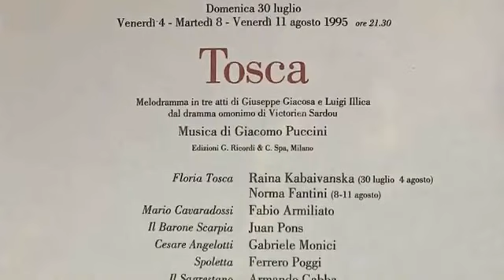Tosca, Kabaivanska, Armiliato, Pons. Macerata 1995.